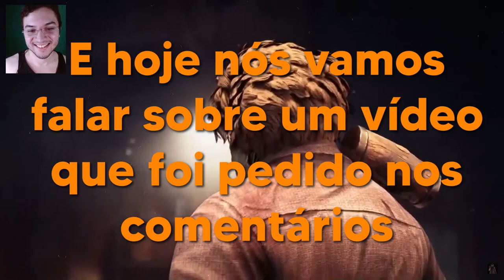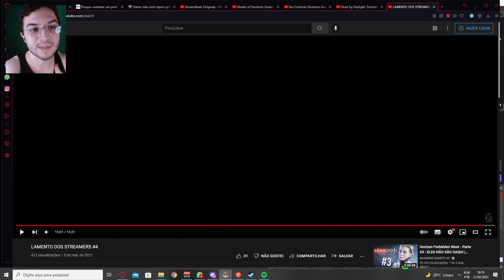Até o Souza Foi Facecampado Por Esse Cara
Um homem misterioso tem um conteúdo bem peculiar, ele snipa streamers para basicamente fazer o que você vê no vídeo... Aliás, esse snipeiro pegou até o nosso querido Souza Soul e a reação dele foi bem divertida

Minha configuração:
Microfone Fifine (K678) - amzn.to/3jCKXuP
Placa de vídeo - amzn.to/3lJneMg
Mouse G202 - amzn.to/3CwakqQ
Teclado Warrior - amzn.to/3iunPPW
Monitor - amzn.to/2VA24pk
Processador i5 - amzn.to/3Ap1Q2W
Memória 16gb (8x2) - amzn.to/3xtL7tv
SSD corsair - amzn.to/3xvU7yu
HD externo - amzn.to/2VzIauA
Placa mãe - amzn.to/3xwN4Fu
Gabinete - amzn.to/2X8Q9iL
Ringlight - amzn.to/3lG6rtt
Softbox - amzn.to/2Vz7noZ
Luminária - amzn.to/3iwgiQB